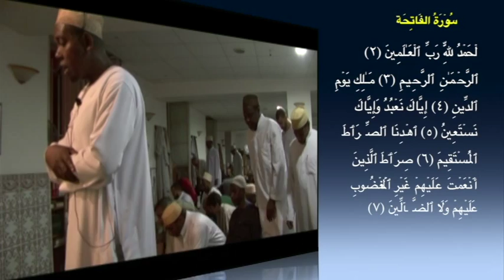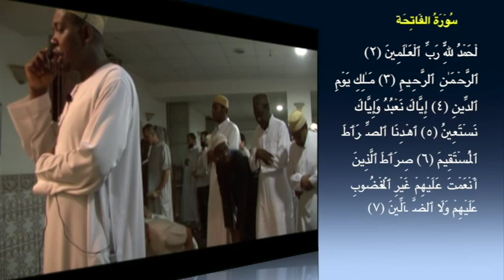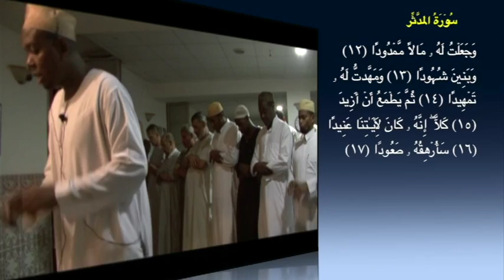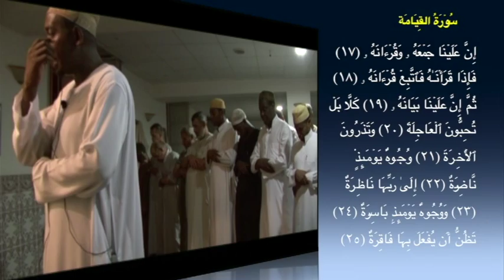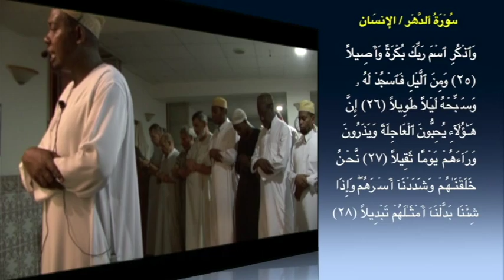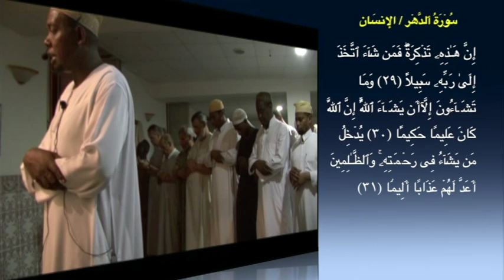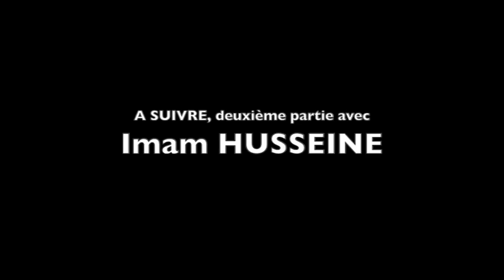27ème nuit de Târawîh à la mosquée Bilal Marseille - 1ère partie (Imam RADJAB)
Prenez place derrière l'imam à la mosquée Bilal de Marseille (quartier St Charles), fermez les yeux et appréciez!
Appréciez la parole d'Allah récité merveilleusement par les imams Radjab, Husseine et Charane (à peine âgée de 17 ans!) à travers la 27ème nuit de Tarawih 2014.

- 1ère partie: Prière dirigée par l'imam Radjab (55min)
Surat Al-Mulk (67) à Surat Al-Insan (76)

- 2ème partie: Prière dirigée par l'imam Husseine (40 min)
Surat Al-Mursalat (77) à Surat Al-Balad (90)

- 3ème partie: Prière dirigée par l'imam Charane (20 min)
Surat Ash-Shams (91) à Surat Al-Humaza (104)

Witr : Prière dirigée par l'imam Husseine
Surat Al-Fil (105) à Surat An-Nas (114)

A noter: La translation coranique des 5 premières minutes est mauvaise du à un bug informatique.